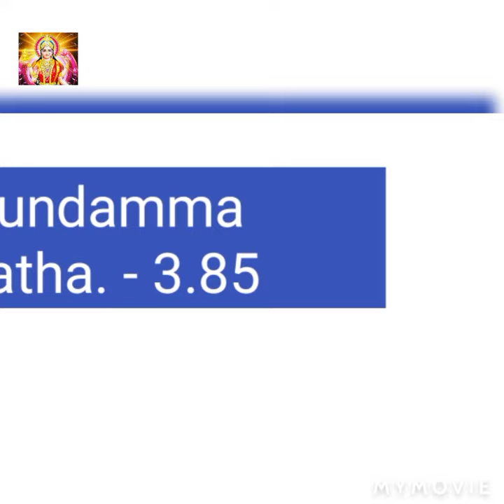Trp rating of telugu serial s in this week